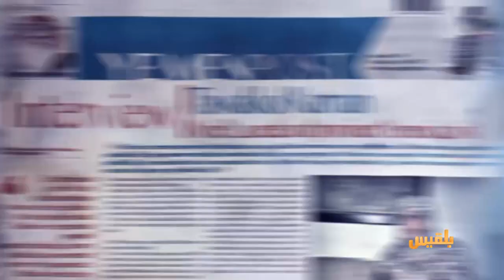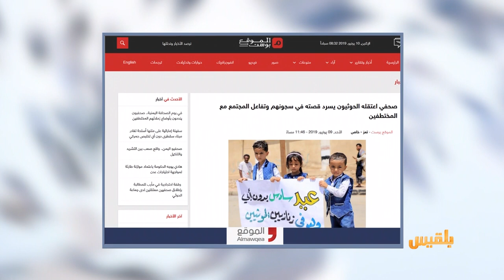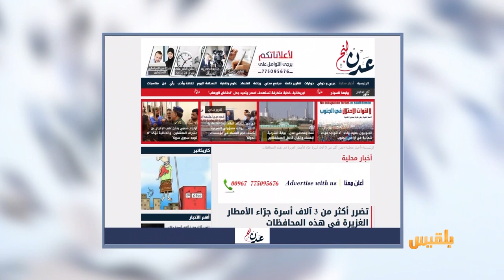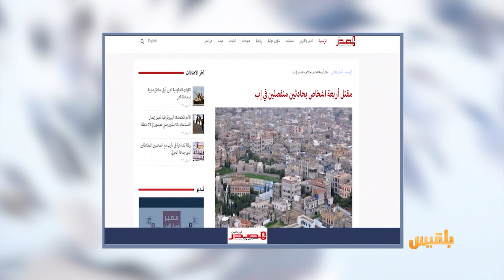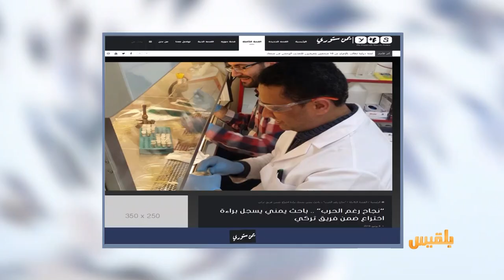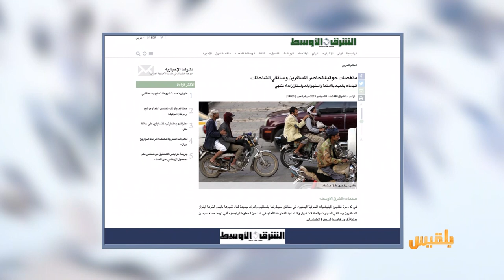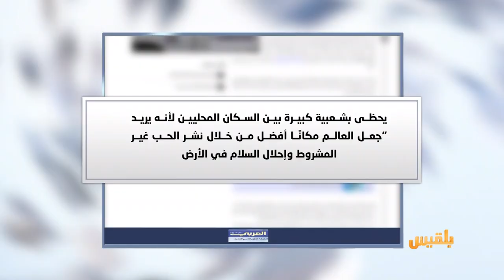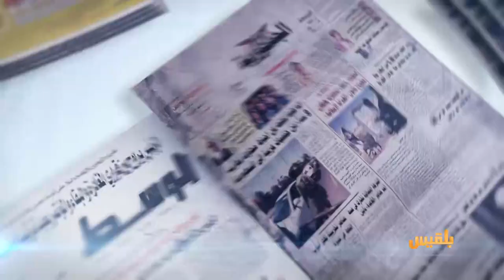كشك الصحافة | 10 - 6 - 2019 | تقديم: أفنان توركر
الموقع بوست
صحفي اعتقله الحوثيون لمدة عام يسرد قصته في سجونهم
موقع بلقيس
مدينة يمنية تحت القصف والحصار منذ خمسة أعوام
يمن ستوري
باحث يمني يسجل براءة اختراع ضمن فريق تركي..